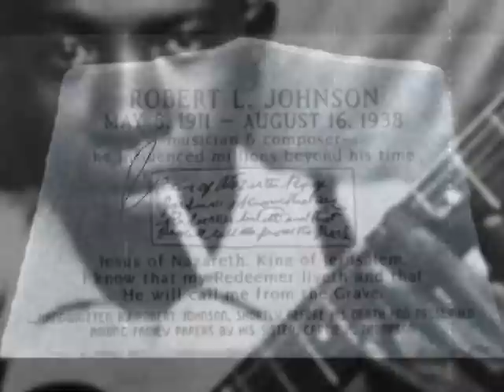Robert Johnson - Walking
Walking Blues by Robert Johnson